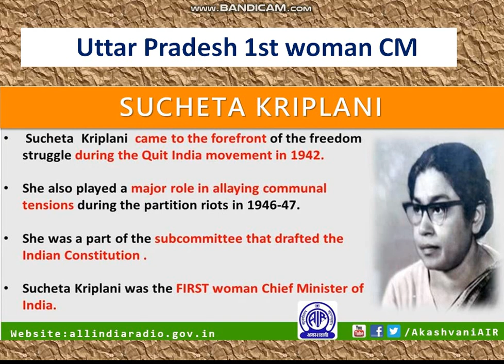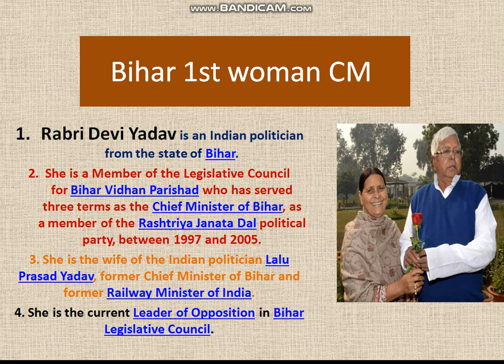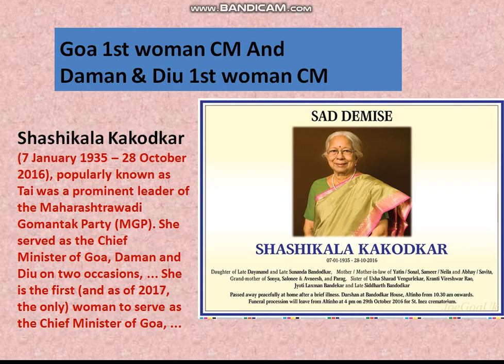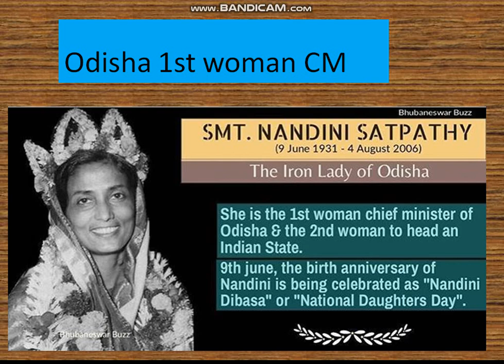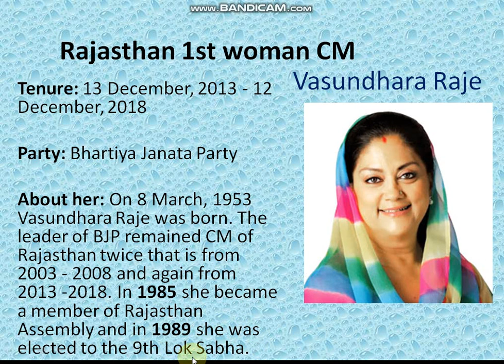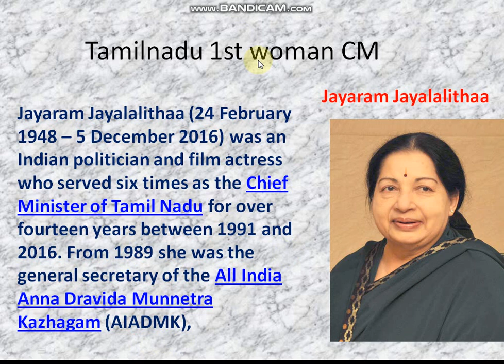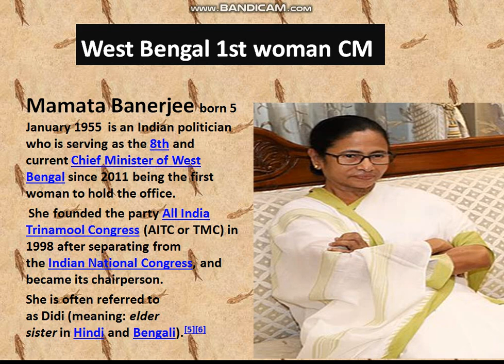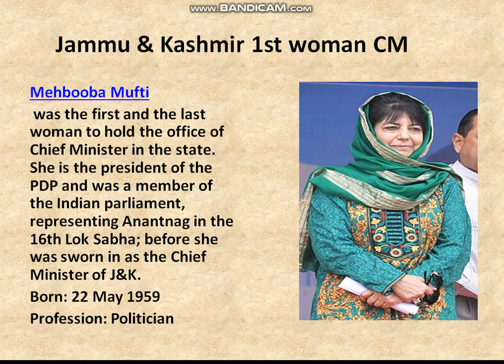FIRST WOMEN CHIEF MINISTERS OF INDIA | FEMALE CHIEF MINISTER OF INDIA | भारत के महिला मुख्यमंत्री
WOMEN CHIEF MINISTERS OF INDIA | FEMALE CHIEF MINISTER OF INDIA | भारत के महिला मुख्यमंत्री

In This Video Showing List Of All Women Chief Ministers Of India Since 1947.Female Chief Ministers List With Photos & Thier States ,Term In Office As a Chief Minister

This video help you for Clear Bank, Ssc, Railway, NDA, Airforce, Navy and Any other Govt. Jobs Examination. Also for Current Affairs and News.